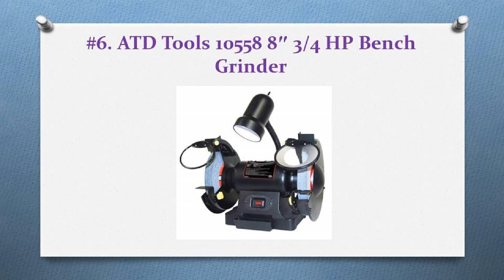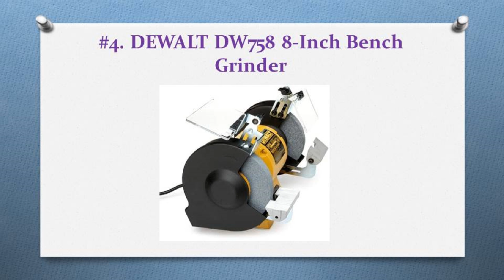Top 12 Best Bench Grinders Reviews In 2018